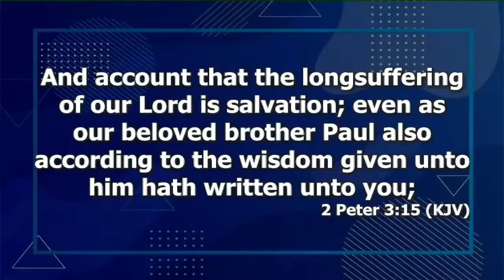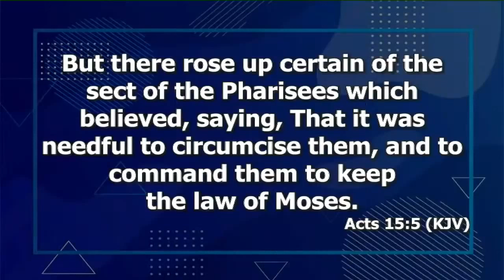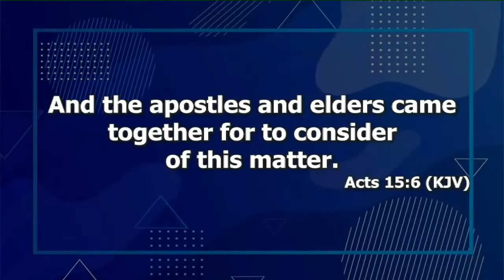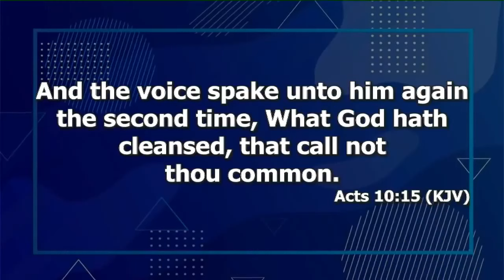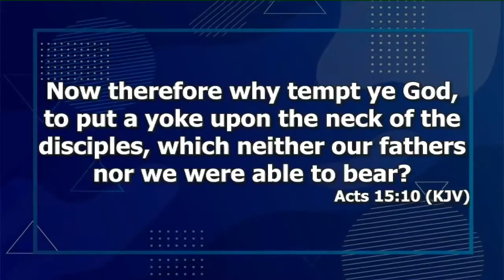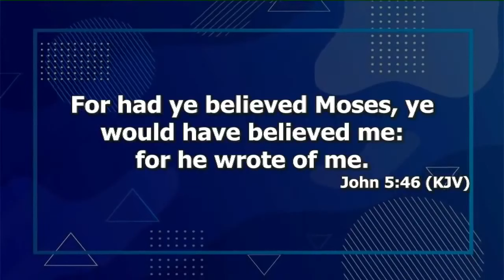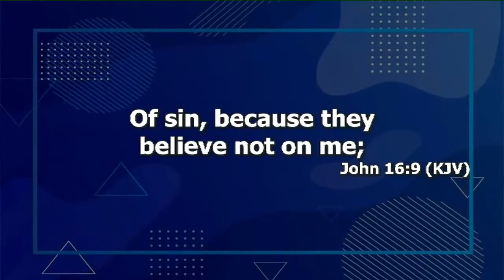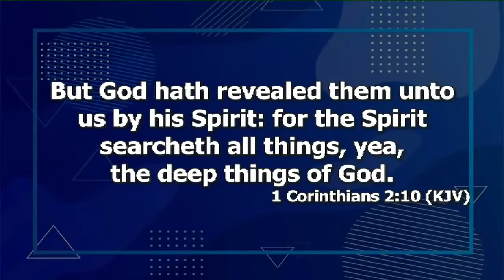Understanding The Concept Of Heaven Prt.12 | Dr. Abel Damina